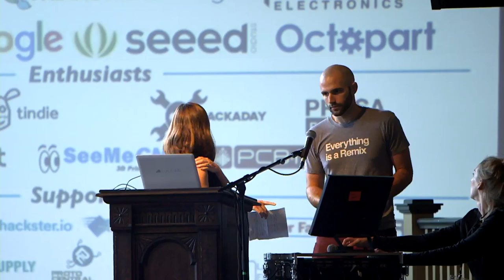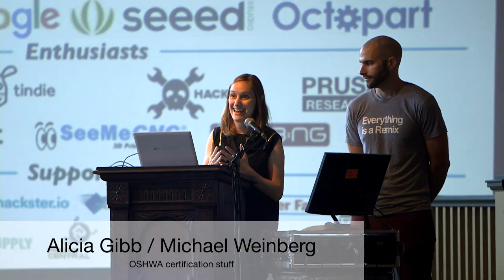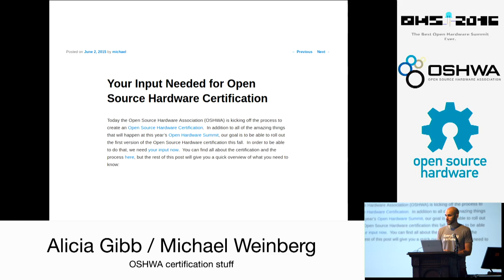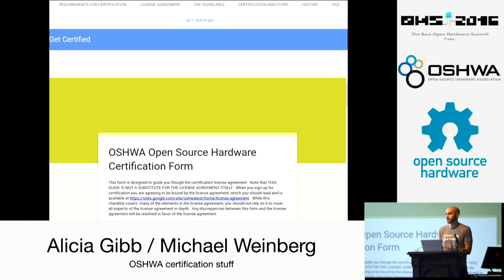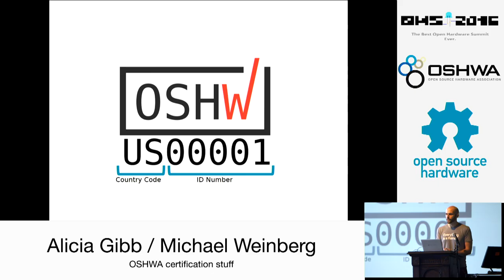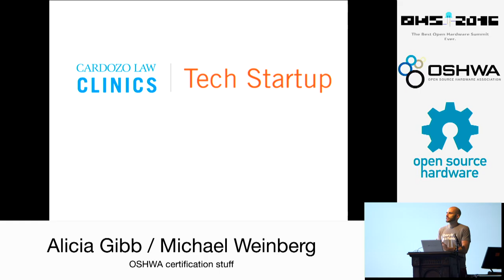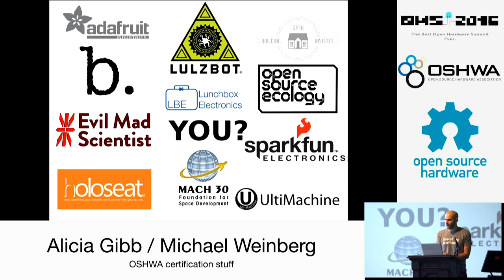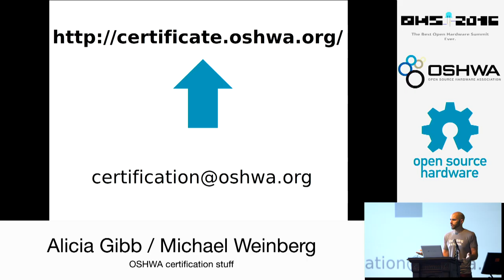ohs 2016 session 3 afternoon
Recorded Open Hardware Summit sessions from first half of afternoon.

CC-BY

The original audio was about 15.25s out of sync with the video.  I've tried to re-sync the audio and provide the altered video here.